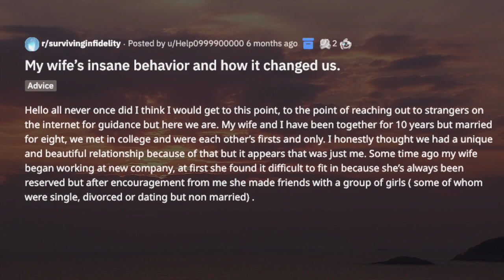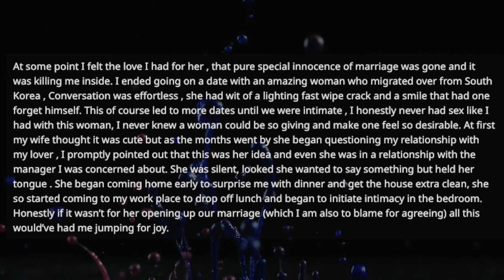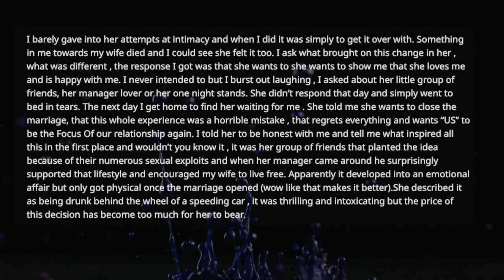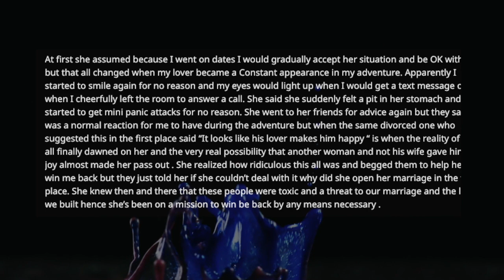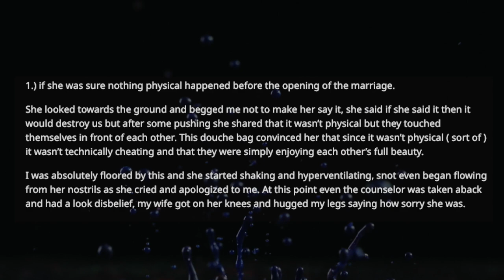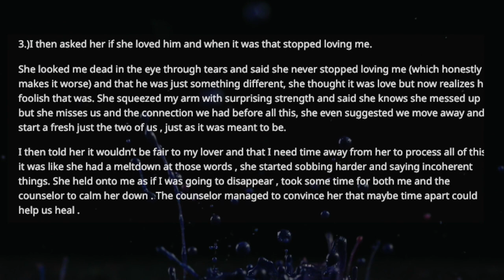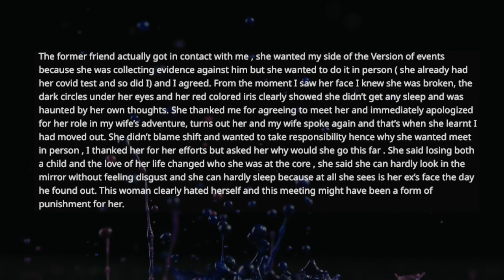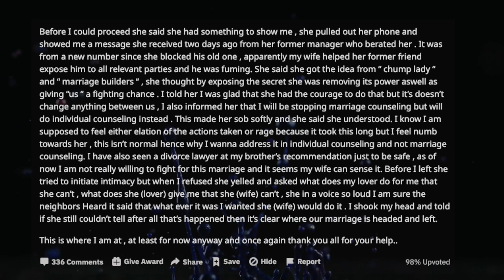TBC 256 My wife’s insane behavior and how it changed us...